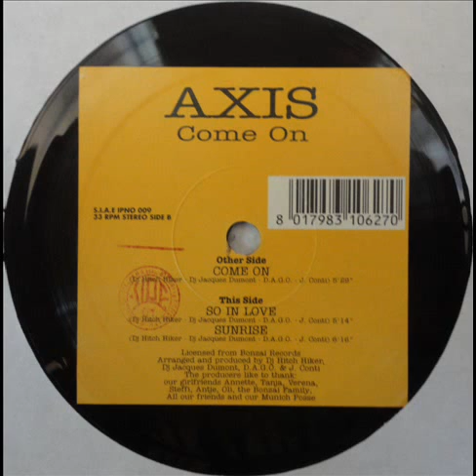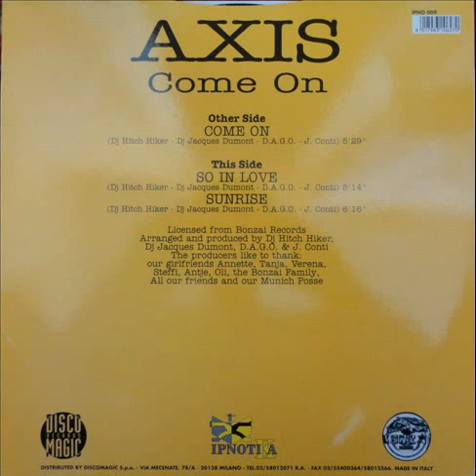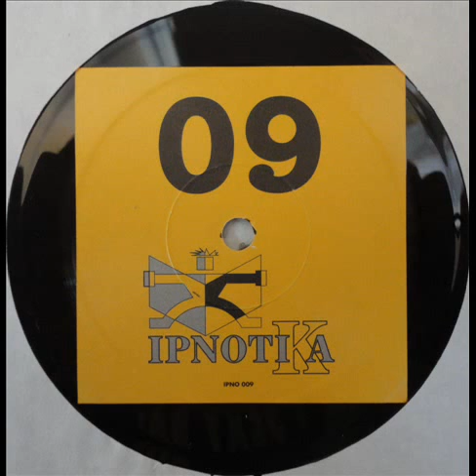Axis - Come On / A - Come On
A - Come On / 172 BPM

Label:Ipnotika ‎
Format:Vinyl, 12"
Country:Italy
Released:1995
Style:Hard Trance